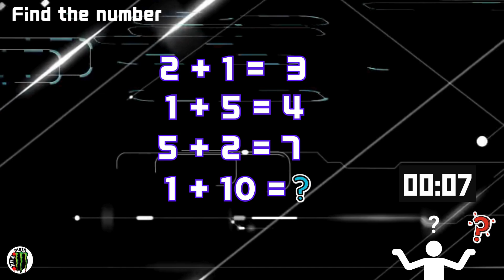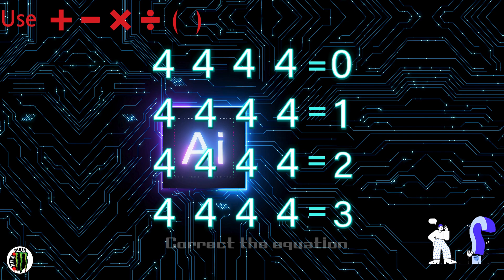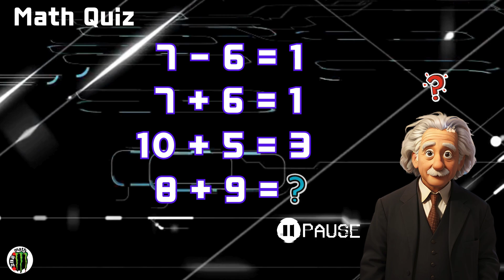초등학생도 풀지만 어른은 못 푸는 창의력 퀴즈 6선 (두뇌회전 2편)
어른들의 머리가 더 굳어있다는 사실, 알고 계셨나요? 🤯
아이들은 직관적으로 10초 만에 푸는데, 어른들은 복잡하게 생각하다 틀리는 문제들!

[두뇌 계발 수학 퀴즈] 시리즈 2편에서는
고정관념을 깨야만 보이는 기상천외한 6가지 퍼즐을 준비했습니다.

숫자를 거꾸로 뒤집어보고, 시계로 바꿔보고, 로마자로 생각해보세요.
여러분의 창의력 점수는 몇 점일까요?

🧠 **[두뇌 계발 수학 퀴즈] 시리즈 정주행하기**

📌 **영상 챕터 (문제 미리보기)**
00:00 인트로
00:16 Q1. 아라비아 숫자 vs 로마 숫자
00:41 Q2. 화살 6개로 100점 만들기
01:05 Q3. 전설의 '4개의 4' (Four Fours)
01:39 Q4. 나선형 계차수열의 비밀
02:08 Q5. 시간을 계산하는 방법
02:35 Q6. 숫자를 뒤집으면? (반전 주의)

티스토리 링크입니다.